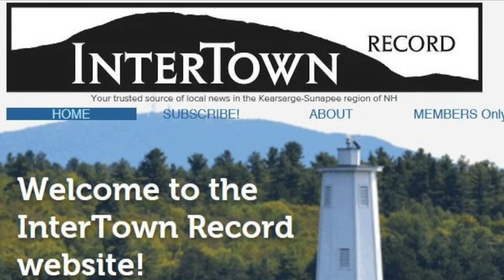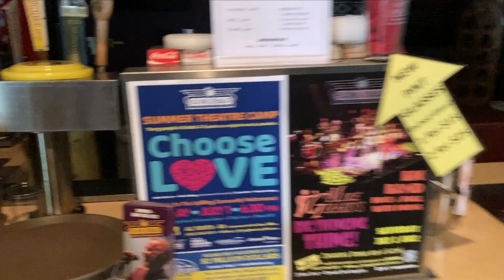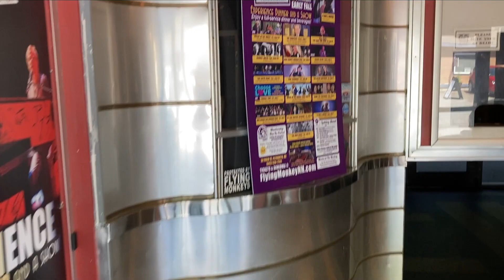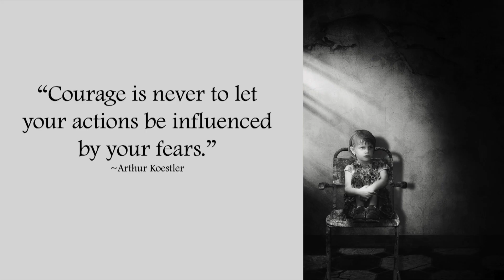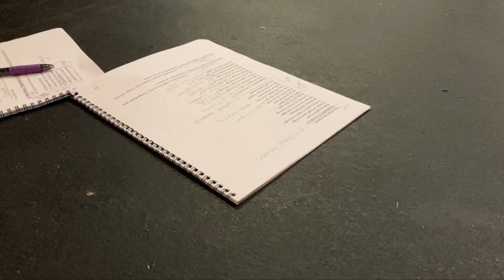Choose Love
We will see a video of a wonderful summer program for kids called Choose LOVE!